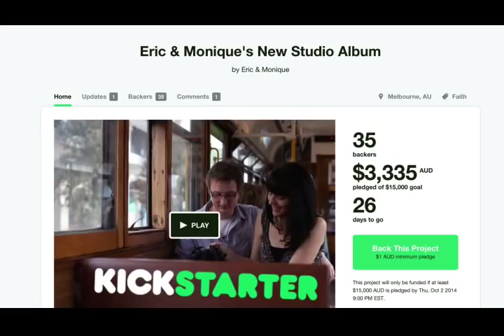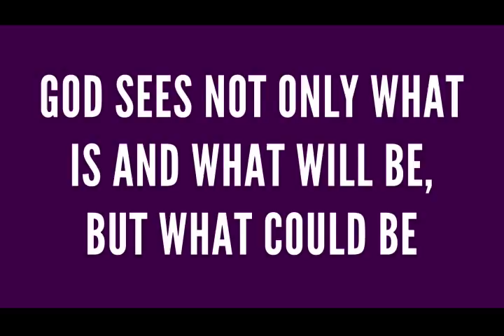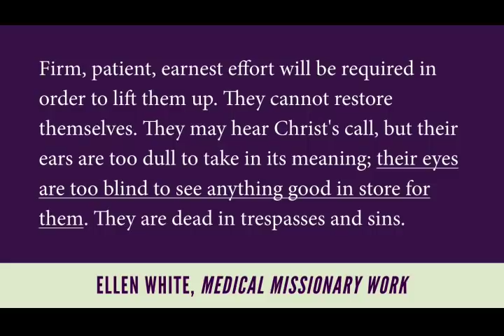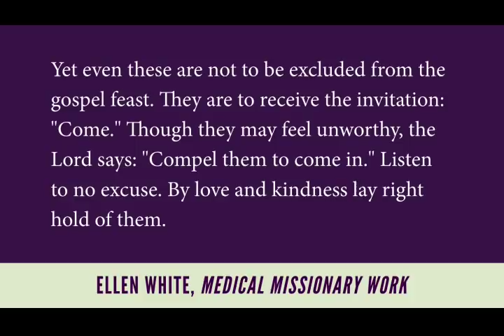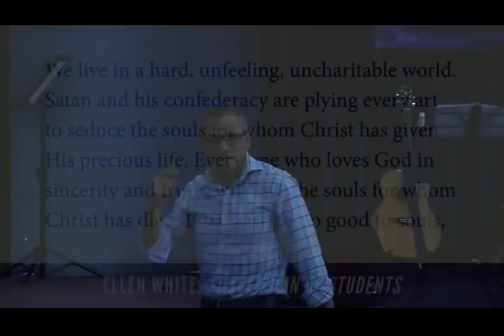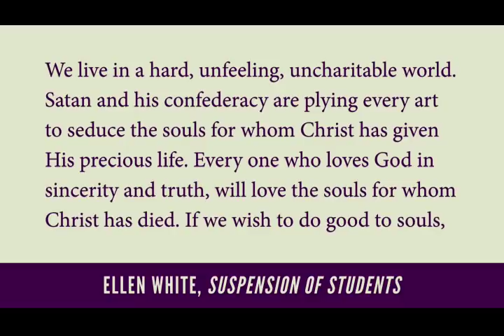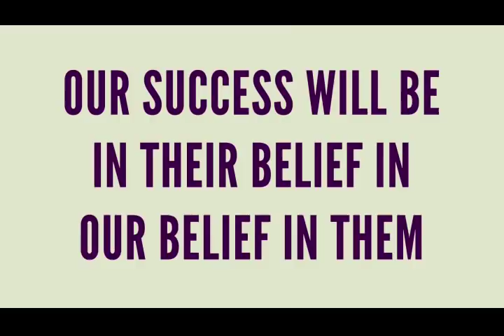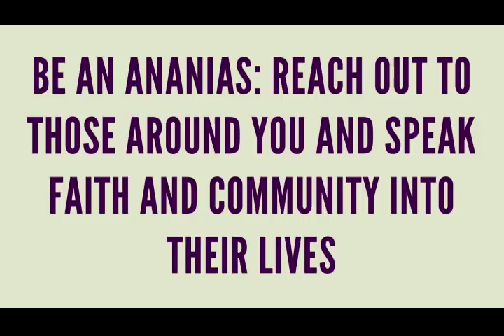David Asscherick- Devoted - ACTS 9 - SecondComing.org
Second Coming of Jesus- David Asscherick-   Devoted - ACTS 9
June 2014
While Paul was careful to set before his converts the plain teaching of Scripture regarding the proper support of the work of God, and while he claimed for himself as a minister of the gospel the “power to forbear working” (1 Corinthians 9:6) at secular employment as a means of self-support, yet at various times during his ministry in the great centers of civilization he wrought at a handicraft for his own maintenance.

Among the Jews physical toil was not thought strange or degrading. Through Moses the Hebrews had been instructed to train their children to industrious habits, and it was regarded as a sin to allow the youth to grow up in ignorance of physical labor. Even though a child was to be educated for holy office, a knowledge of practical life was thought essential. Every youth, whether his parents were rich or poor, was taught some trade. Those parents who neglected to provide such a training for their children were looked upon as departing from the instruction of the Lord. In accordance with this custom, Paul had early learned the trade of tentmaking.

Before he became a disciple of Christ, Paul had occupied a high position and was not dependent upon manual labor for support. But afterward, when he had used all his means in furthering the cause of Christ, he resorted at times to his trade to gain a livelihood. Especially was this the case when he labored in places where his motives might have been misunderstood.

It is at Thessalonica that we first read of Paul's working with his hands in self-supporting labor while preaching the word. Writing to the church of believers there, he reminded them that he “might have been burdensome” to them, and added: “Ye remember, brethren, our labor and travail: for laboring night and day, because we would not be chargeable unto any of you, we preached unto you the gospel of God.” 1 Thessalonians 2:6, 9. And again, in his second epistle to them, he declared that he and his fellow laborer while with them had not eaten “any man's bread for nought.” Night and day we worked, he wrote, “that we might not be chargeable to any of you: not because we have not power, but to make ourselves an ensample unto you to follow us.” 2 Thessalonians 3:8, 9.

At Thessalonica Paul had met those who refused to work with their hands. It was of this class that he afterward wrote: “There are some which walk among you disorderly, working not at all, but are busybodies. Now them that are such we command and exhort by our Lord Jesus Christ, that with quietness they work, and eat their own bread.” While laboring in Thessalonica, Paul had been careful to set before such ones a right example. “Even when we were with you,” he wrote, “this we commanded you, that if any would not work, neither should he eat.” Verses 11, 12, 10.

In every age Satan has sought to impair the efforts of God's servants by introducing into the church a spirit of fanaticism. Thus it was in Paul's day, and thus it was in later centuries during the time of the Reformation. Wycliffe, Luther, and many others who blessed the world by their influence and their faith, encountered the wiles by which the enemy seeks to lead into fanaticism overzealous, unbalanced, and unsanctified minds. Misguided souls have taught that the attainment of true holiness carries the mind above all earthly thoughts and leads men to refrain wholly from labor. Others, taking extreme views of certain texts of Scripture, have taught that it is a sin to work—that Christians should take no thought concerning the temporal welfare of themselves or their families, but should devote their lives wholly to spiritual things. The teaching and example of the apostle Paul are a rebuke to such extreme views.

Paul was not wholly dependent upon the labor of his hands for support while at Thessalonica. Referring later to his experiences in that city, he wrote to the Philippian believers in acknowledgment of the gifts he had received from them while there, saying, “Even in Thessalonica ye sent once and again unto my necessity.” Philippians 4:16. Notwithstanding the fact that he received this help he was careful to set before the Thessalonians an example of diligence, so that none could rightfully accuse him of covetousness, and also that those who held fanatical views regarding manual labor might be given a practical rebuke.

When Paul first visited Corinth, he found himself among a people who were suspicious of the motives of strangers. The Greeks on the seacoast were keen traders. So long had they trained themselves in sharp business practices, that they had come to believe that gain was godliness, and that to make money, whether by fair means or foul, was commendable.